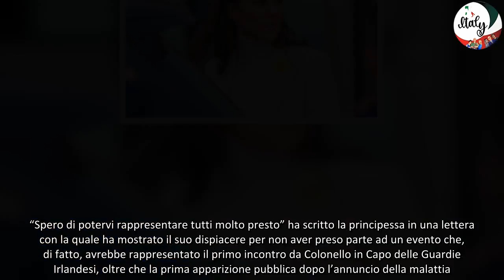KATE MIDDLETON, LA LETTERA COMMOVENTE ALLE IRISH GUARDS “TORNERÒ PRESTO, ASPETTATEMI”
Kate Middleton scrive alle Irish Guards, delle quali è colonnello. Avrebbe dovuto passarle in rassegna, ma a causa della sua salute non ha potuto partecipare alla cerimonia.

“Spero di potervi rappresentare tutti molto presto” ha scritto la principessa in una lettera con la quale ha mostrato il suo dispiacere per non aver preso parte ad un evento che, di fatto, avrebbe rappresentato il primo incontro da Colonello in Capo delle Guardie Irlandesi, oltre che la prima apparizione pubblica dopo l’annuncio della malattia. L’evento consiste in una sfilata del Principe e della Principessa del Galles intenti a passare in rassegna i militari della Corona e la consorte dell’erede al trono britannico, visto il ruolo di cui sopra, rivolge alle guardi presenti il saluto militare. Non è tardata ad arrivare la risposta dell’armamento irlandese che in un post su X, nel quale è stata pubblicata anche la lettera delle principessa, si legge: